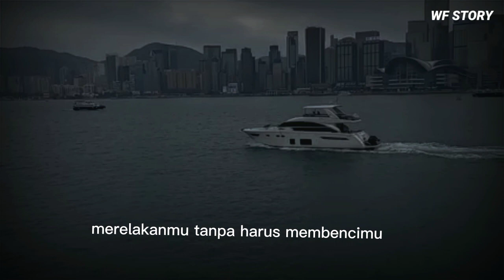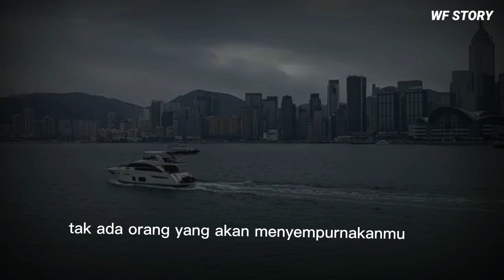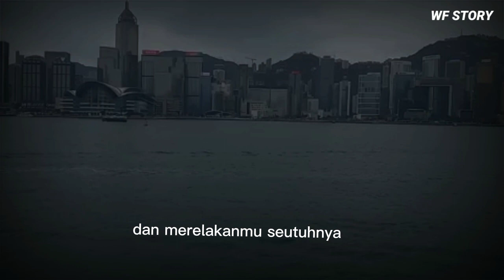merelakan mu seutuhnya|| musikalisasi puisi cinta sedih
"jangan lupa dukung Channel ini dengan cara 👇
dan aktifkan lonceng supaya kalian mendapat notifikasi bila saya upload video terbaru

judul : merelakan mu seutuhnya
karya: Yusuf Hmadhani
voc:wf story

⚠️‼️ Jika ingin meng-upload puisinya silahkan cantumkan sumber audio ⚠️